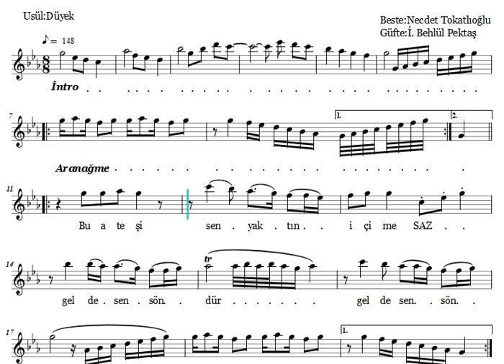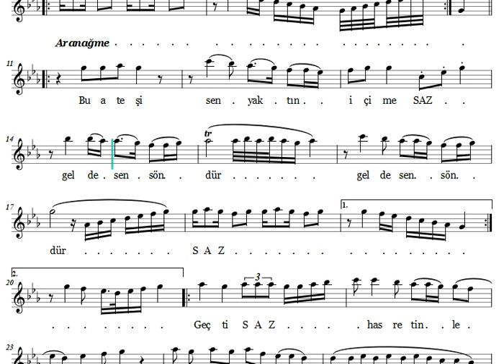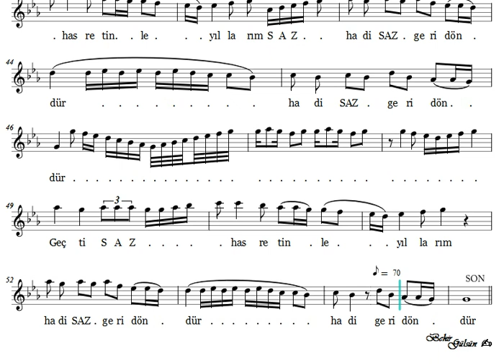Bu Ateşi Sen Yaktın İçime - Nota Eşliğinde Karaoke (Ahenk: Kız Neyi - 4 Ses - A)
BU ATEŞİ SEN YAKTIN İÇİME

Beste: Necdet Tokatlıoğlu
Güfte: İlham Behlül Pektaş
Makam: Kürdilihicazkâr
Usûl: Düyek

Bu ateşi sen yaktın içime, gel de sen söndür
Geçti hasretinle günlerim hadi geri döndür
Bakıyorum yıllardır yoluna, gel beni güldür
Geçti hasretinle yıllarım hadi geri döndür.

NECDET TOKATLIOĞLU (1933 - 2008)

30 Ocak 1933 tarihinde İzmir'de doğdu. Müziğe, 1948 yılında, İzmir Türk Musıkisi Cemiyeti’nde başladı. Burada Ahmet Aksoy ve İlyas Tonguç’dan yararlandı. 1951 yılında Mehmet Kasabalı’dan ud ve nota dersleri almaya başladı. 1952 yılında, İzmir Radyosu’na girdi. 1954 yılında Ankara Radyosu’nda hem ud hem de ses sanatçısı olarak çalışmaya başladı. Ankara Radyosu’nda Fahri Kopuz, Ruşen Kam, Suphi Ziya Özbekkan’dan nazariyat, Refik Ahmet Sevengil’den edebiyat, Mesude Çağlayan ve Saadet İkesus’dan şan dersleri aldı. 7 Ekim 1960 tarihinde, Ankara Radyosu Müzik Yayınları Müdürü oldu. 1961 yılı Aralık ayında ise solistlik görevine geri döndü. Kendi isteğiyle emekliye ayrıldığı 1981 yılına kadar radyoda solist, korist ve program şefi olarak görev yaptı.

Ankara Radyosu’nda iken; 1968 yılında Mısır ve Tunus, 1969 yılında İran, Pakistan, Bangladeş ve Irak, 1972 yılında Mısır, Tunus ve Cezayir’de konserler verdi. 1979 yılında, “Libya Destanı”nı besteledi ve Libya’da konser verdi. 1980 yılında, Libya Devrimi’nin yıldönümü nedeniyle, Libya Devlet Başkanı Muammer Kaddafi’nin daveti ile tekrar Libya’da konser verdi. 1983 yılında, cumhuriyetin 60. yıl kutlamaları için Türk Federasyonu’nun daveti ile ABD’nin New York Hilton Oteli’nde yapılan baloya katıldı. 1988 yılında, istek üzerine yine ABD’de New York ve New Jersey’de konserler verdi.

İlk bestesi, “Gördüm O Yeşil Gözleri Bir Lahzada Yandım” mısrasıyla başlayan, Kürdili Hicazkar şarkıdır. Sanatçı kendi bestelerinden oluşan 5 adet LP ve pek çok 45 devirli plak doldurdu. 95 kadar bestesinden 68 tanesi, TRT Repertuarı’ndadır. Sanatçı, 1975 ve 1983 yılları arasında, Milliyet gazetesi tarafından düzenlenen yılın şarkısı anketlerinde, pek çok kere ödüle layık görüldü.

Uzun süre, İstanbul Musıki ve Kültür Derneği TSM Korosu’nun şefliğini yaptı. Son yıllarında İstanbul Koç Allianz Korosu'nu ve Kabataş Necdet Tokatlıoğlu Musiki Derneği Korosu'nu çalıştırmaktaydı. 27 Eylül 2008 tarihinde İstanbul'da vefat etti.